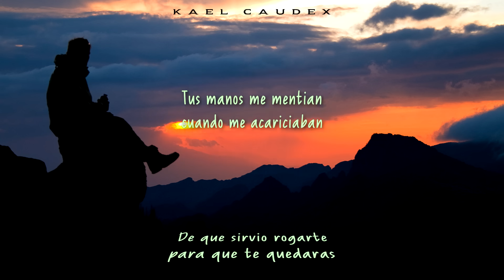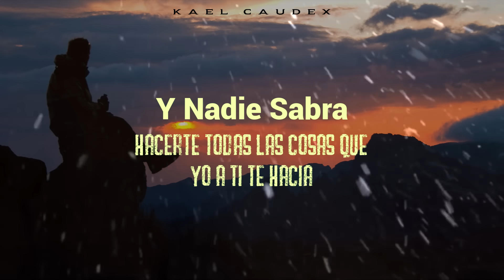Banda MS - Me Vas A Extrañar (Letra)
Me Vas A Extrañar.

Artista: Banda Sinaloense MS
Cancion: Me Vas A Extrañar
Compositores: José Alberto Inzunza y Horacio Palencia
Album: Que Bendicion